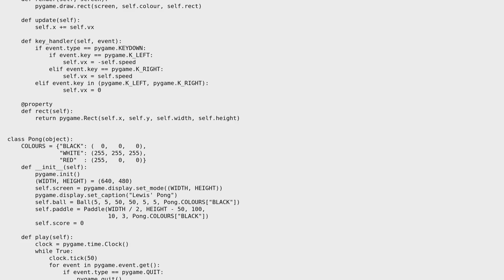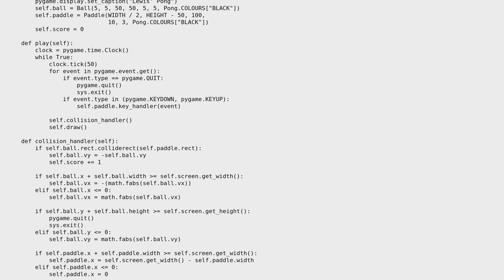Code Review: Basic Pong game in Pygame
With thanks & praise to God, and with thanks to the many people who have made this project possible! | Content (except music & images) licensed under CC BY-SA | Music | Images & others | With thanks to user SylvainD user Pimgd user LazySloth13 and the Stack Exchange Network Trademarks are property of their respective owners. You are responsible for your own actions.